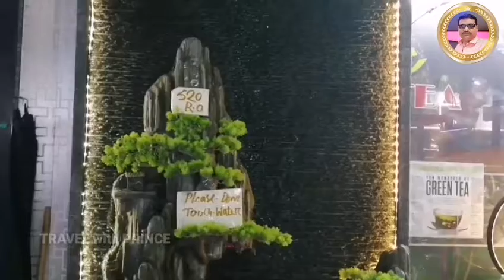GOLDEN DRAGON MART. Berka, മസ്കറ്റ്.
The Golden Dragon Mart is one of the largest trading hub for chinese products outside mainland china and offers a unique platform for traders of chinese goods in the  Middle East.